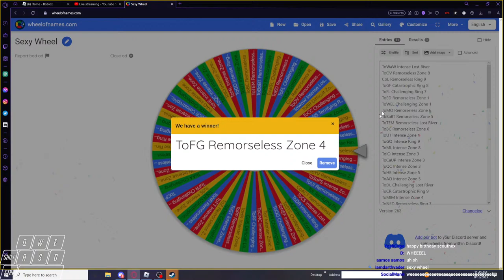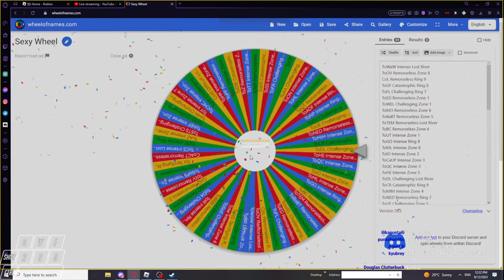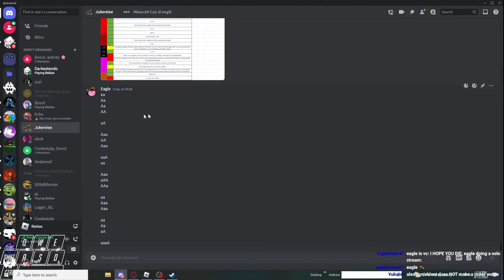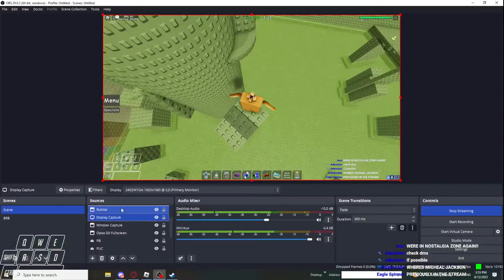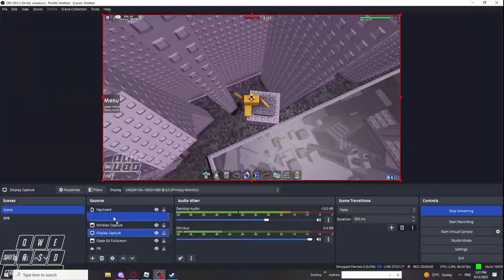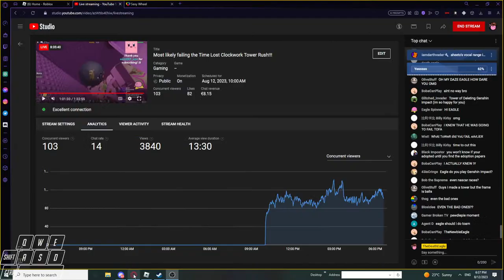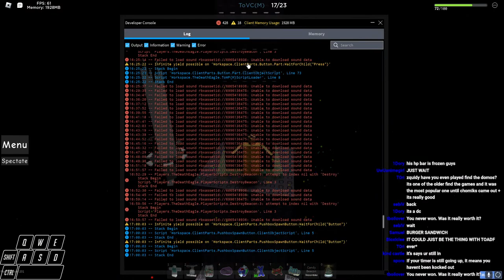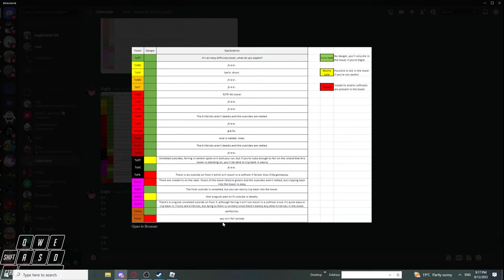Most likely failing the Time Lost Clockwork Tower Rush!!!